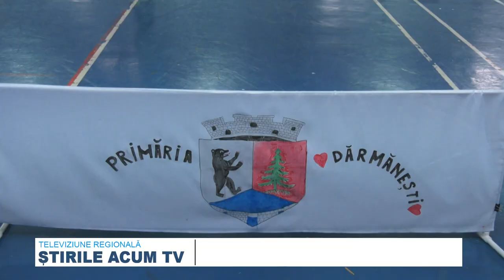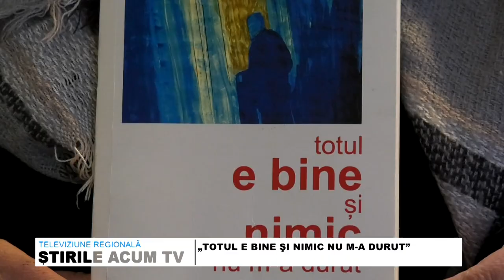STIRILE ACUM TV | 16-18.12.2023